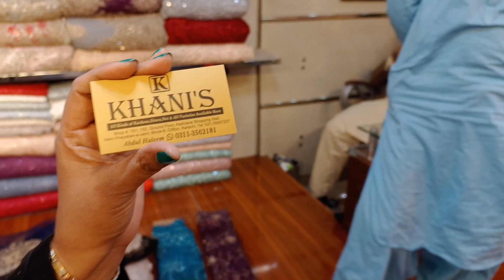Mahera Khan Dresses | **Low Price ** Fancy Dress Rs1200 | Stylish Partywear Outfits